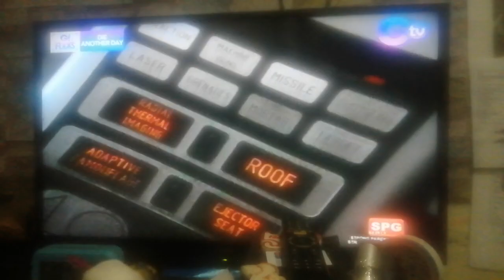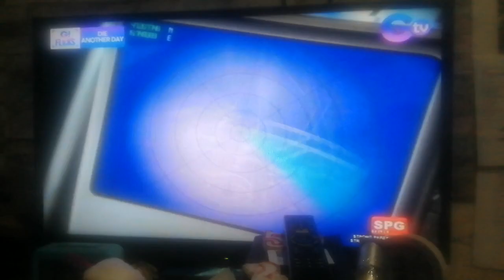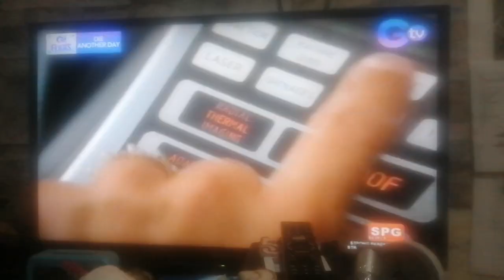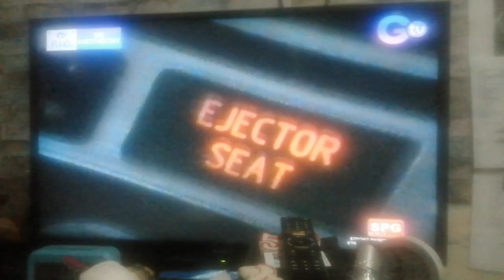Die Another Day "James's Bond" pierce brosnan Movie